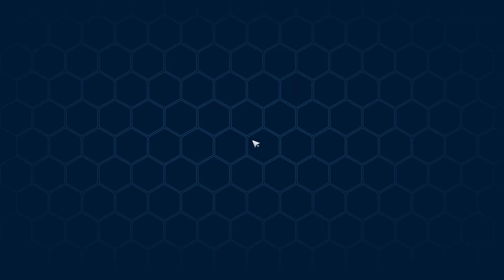Natives of the Desert Tower of Fantasy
Natives of the Desert Tower of Fantasy Side Quest video. Side Quest Natives of the Desert Tower of Fantasy walkthrough.